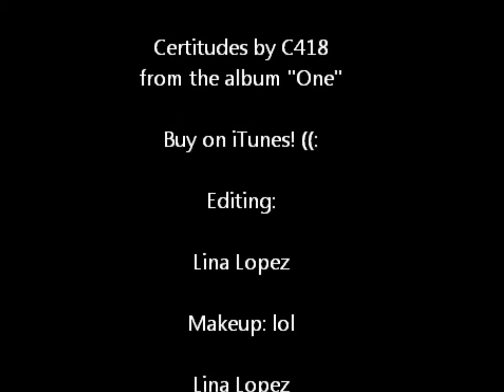Lets Do My Sister's Makeup!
I attempted to do Jennica's makeup! You see as i said "attempted" lol
Download on iTunes, or whole album called "One"
Vine: Lina Lopez
Soundcloud (All of my music is FREE to download)